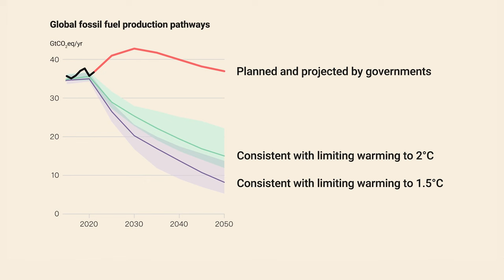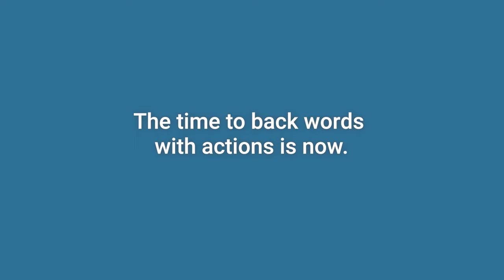Production Gap Report 2023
The 2023 Production Gap Report: "Phasing down or phasing up? Top fossil fuel producers plan even more extraction despite climate promises" assesses governments’ planned and projected production of coal, oil, and gas against global levels consistent with the Paris Agreement’s temperature goal.

Watch our video to learn about the latest report's top findings.

The report is produced by Stockholm Environment Institute, Climate Analytics, E3G, International Institute for Sustainable Development and the UN Environment Programme.